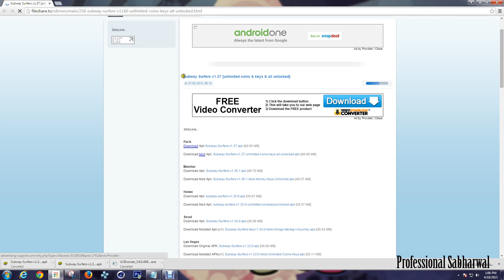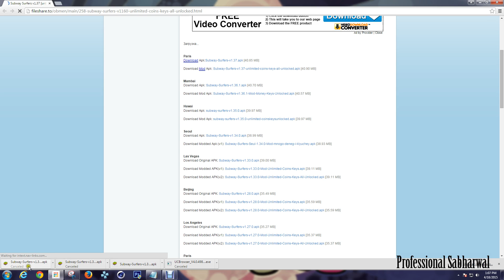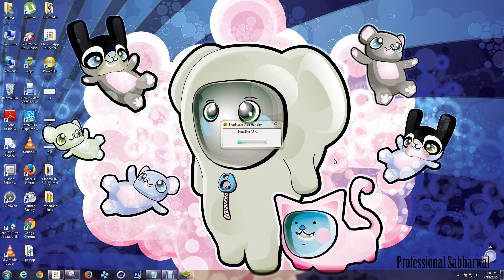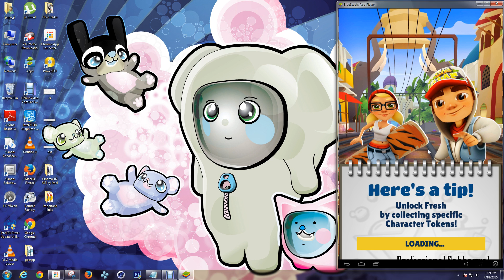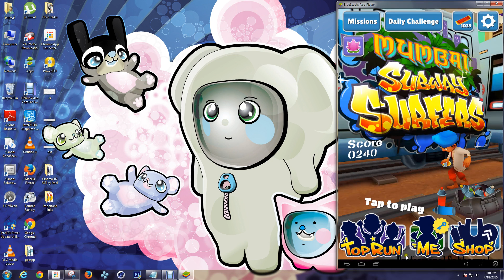game subway surfer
if you want to score more use my apk files